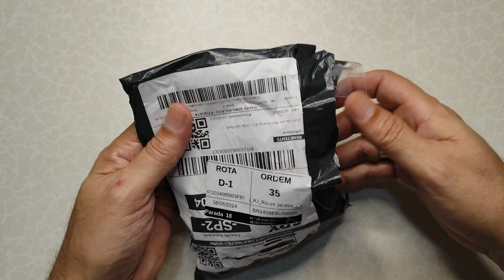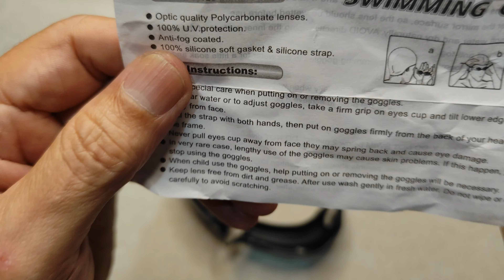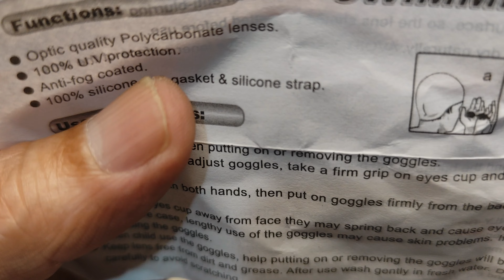😱 ÓCULOS ESPELHADO BARATO COM PROTEÇÃO AURICULAR/ UNBOXING/PRIMEIRAS IMPRESSÕES!!!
Óculos de natação são essenciais para qualquer nadador, seja um atleta competitivo ou alguém que nada por lazer. Aqui estão alguns pontos sobre o tema:

Proteção dos olhos: Os óculos de natação protegem os olhos da irritação causada pelo cloro na água, bem como de objetos estranhos que possam estar na piscina.

Melhor visibilidade: Eles melhoram a visibilidade debaixo d'água, permitindo que os nadadores vejam claramente enquanto nadam. Isso é especialmente útil para atletas que estão competindo, mas também para pessoas que apenas desfrutam de nadar.

Ajuste confortável: Os óculos de natação devem ter um ajuste confortável para evitar vazamentos de água. Isso pode ser alcançado através de selos de silicone macio ao redor dos olhos e uma faixa ajustável para a cabeça.

Variedade de estilos: Existem vários estilos de óculos de natação disponíveis, desde os tradicionais até os de lente única, máscaras e até mesmo óculos de realidade virtual que projetam informações úteis enquanto você nada.

Antiembaçante e proteção UV: Muitos óculos de natação vêm com recursos antiembaçantes para manter a visão clara debaixo d'água. Além disso, algumas lentes oferecem proteção UV para proteger os olhos dos raios solares.

Escolha adequada para o uso: É importante escolher o tipo certo de óculos de natação para o tipo de natação que você faz. Por exemplo, óculos de competição tendem a ser mais aerodinâmicos, enquanto óculos de lazer podem enfatizar o conforto sobre a velocidade.

Manutenção adequada: Os óculos de natação devem ser cuidados adequadamente para garantir sua durabilidade. Isso inclui enxaguá-los com água doce após o uso e armazená-los em um estojo protetor para evitar arranhões nas lentes.

Acessórios adicionais: Além dos óculos em si, há uma variedade de acessórios disponíveis, como tampões de ouvido para proteger contra infecções de ouvido e protetores de nariz para ajudar a manter a água fora das vias nasais.

Os óculos de natação desempenham um papel crucial na experiência de natação, oferecendo proteção, conforto e melhorando a visibilidade, tornando-os um equipamento essencial para qualquer nadador
No vídeo de hoje eu vou mostrar a você como
👇Pode TE AJUDAR no PRESENTE ou no FUTURO!

A melhor e mais completa vitamina capilar do Brasil!

👇Seu Nível no  🆈🅾🆄🆃🆄🅱🅴 :
😱1📈1K Grafite
🙆1K📉10K Opala
🙋10K 📊100K Bronze
🏆➕de 100K🏆Prata

🔴Links Úteis:

00:00

📖 Seu sonho Não é Impossível Basta Acreditar!